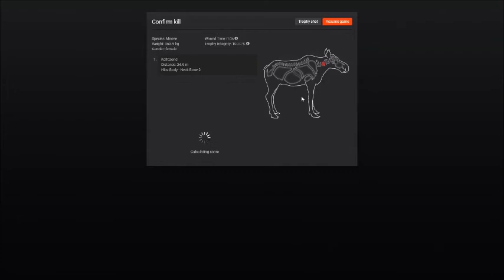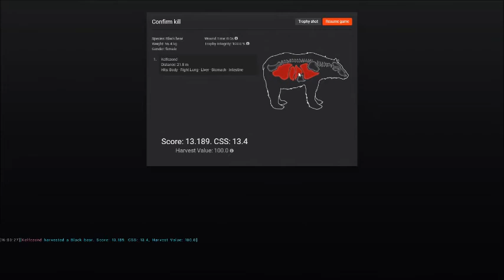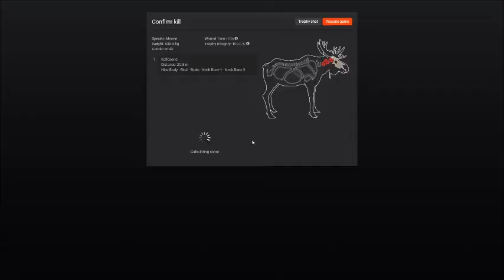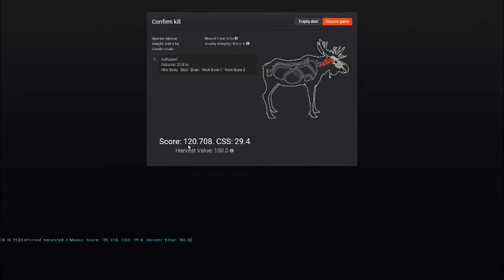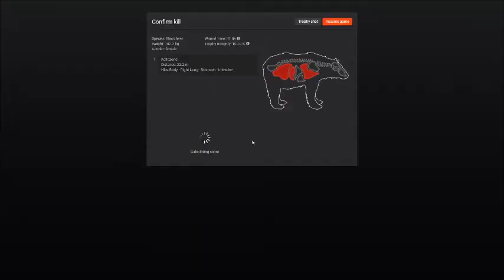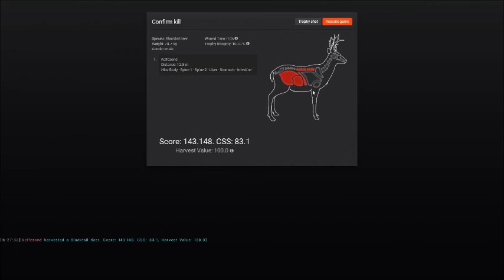Kelfezond Hunter Ep:06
Bears, bears and more bears!